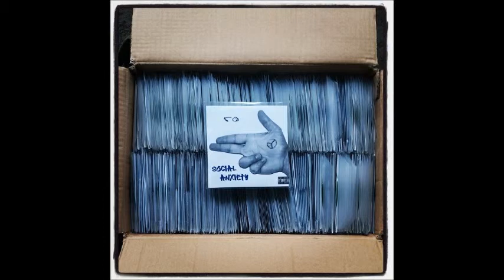ro - My Motivation